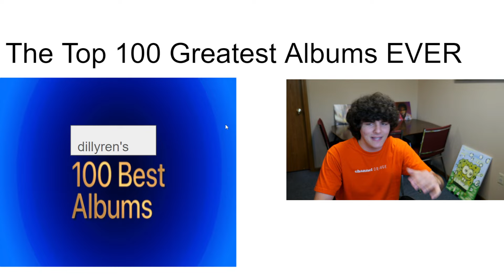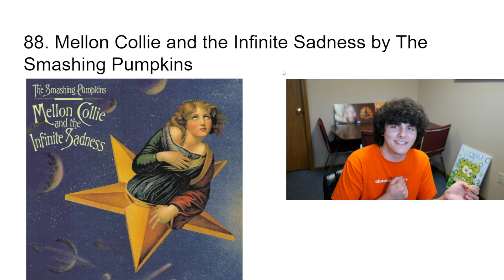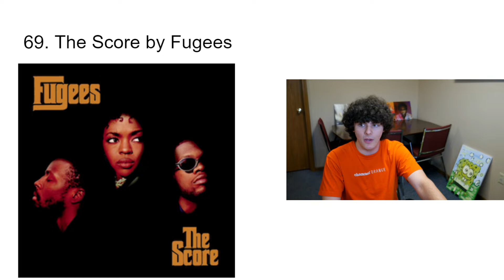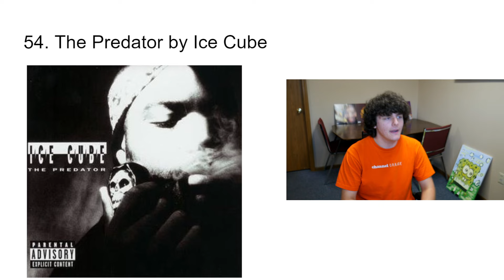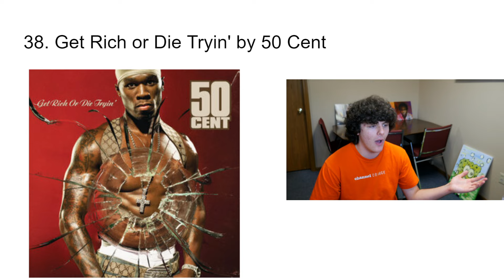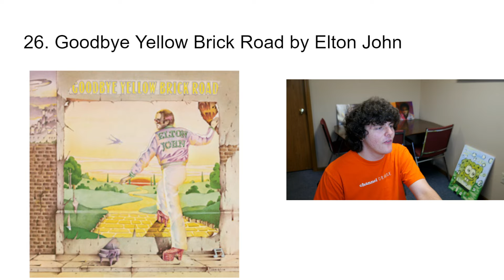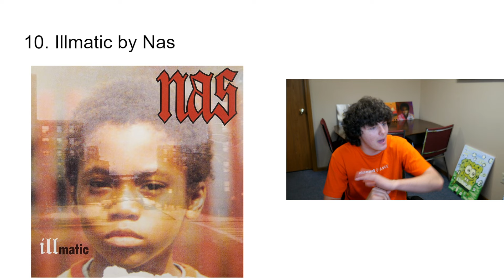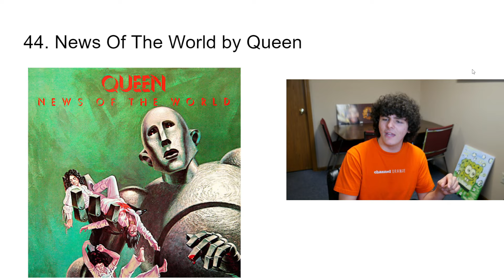I Fixed Apple Music's Top 100 Albums List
SCROLL DOWN FOR FULL LIST…

X: @DillyRen

DillyRen’s Top 100 Greatest Albums Ever

1. IGOR by Tyler, The Creator
2. Abbey Road by The Beatles
3. Thriller by Michael Jackson
4. To Pimp A Butterfly by Kendrick Lamar
5. Doo-Wops & Hooligans by Bruno Mars
6. Blonde by Frank Ocean
7. Back to Black by Amy Winehouse
8. Graduation by Kanye West
9. Nevermind by Nirvana
10. Illmatic by Nas
11. The Miseducation of Lauryn Hill by Lauryn Hill
12. Kind of Blue by Miles Davis
13. The Dark Side of The Moon by Pink Floyd
14. Ready to Die by Notorious B.I.G.
15. Songs In The Key Of Life by Stevie Wonder
16. OK Computer by Radiohead
17. 21 by Adele
18. The Eminem Show by Eminem
19. Born In The U.S.A. by Bruce Springsteen
20. Blue Album by Weezer
21. The Stranger by Billy Joel
22. Madvilliany by Madvillian
23. Straight Outta Compton by NWA
24. Hot Fuss by The Killers
25. 4:44 by Jay-Z
26. Goodbye Yellow Brick Road by Elton John
27. Purple Rain by Prince
28. The Money Store by Death Grips
29. American Beauty by Grateful Dead
30. Stanktonia by Outkast
31. Pieces Of A Man by Gil Scott Heron
32. Enter The Wu-Tang (36 Chambers) by Wu-Tang Clan
33. All Eyez On Me by Tupac
34. What’s Going On by Marvin Gaye
35. Licensed to Ill by The Beastie Boys
36. The Rise and Fall of Ziggy Stardust and the Spiders from Mars by David Bowie
37. Take Care by Drake
38. Get Rich or Die Tryin’ by 50 Cent
39. Let It Bleed by The Rolling Stones
40. Paranoid by Black Sabbath
41. Rumours by Fleetwood Mac
42. Are You Experienced by Jimi Hendrix
43. Tha Carter 4 by Lil Wayne
44. News Of The World by Queen
45. The Execution of All Things by Rilo Kiley
46. Exodus by Bob Marley
47. In My Mind by Pharrell Williams
48. The Low End Theory by A Tribe Called Quest
49. Man On The Moon by Kid Cudi
50. Baduizm by Erykah Badu
51. Is This It by The Strokes
52. Dookie by Green Day
53. Highway 61 Revisted by Bob Dylan
54. The Predator by Ice Cube
55. I’m Wide Awake, It’s Morning by Bright Eyes
56. 2001 by Dr. Dre
57. Salad Days by Mac Demarco
58. At Last! by Etta James
59. LONG.LIVE.A$AP by A$AP Rocky
60. Black Sunday by Cypress Hill
61. Dummy by Portishead
62. Chet Baker Sings by Chet Baker
63. Rebel Yell by Billy Idol
64. American IV: The Man Comes Around by Johnny Cash
65. The Infamous by Mobb Deep
66. Circles by Mac Miller
67. Chungas Revenge by Frank Zappa
68. Some Rap Songs by Earl Sweatshirt
69. The Score by Fugees
70. Come Away With Me by Norah Jones
71. Currents by Tame Impala
72. Because The Internet by Childish Gambino
73. A Love Supreme by John Coltrane
74. Skiptracing by Mild High Club
75. Sour by Olivia Rodrigo
76. Schools Out by Alice Cooper
77. The Black Parade by My Chemical Romance
78. Good News For People Who Love Bad News by Modest Mouse
79. Rodeo by Travis Scott
80. Alive! by Kiss
81. Surfer Rosa by Pixies
82. A Fever You Can’t Sweat Out by Panic! At The Disco
83. Doggystyle by Snoop Dogg
84. Crosby, Stills & Nash by Crosby, Stills & Nash
85. Divide by Ed Sheeran
86. Enema of the State by Blink-182
87. 2014 Forest Hills Drive by J. Cole
88. Mellon Collie and the Infinite Sadness by The Smashing Pumpkins
89. DAYTONA by Pusha T
90. Demon Days by Gorillaz
91. 1989 by Taylor Swift
92. Discovery by Daft Punk
93. Ego Death by The Internet
94. Pet Sounds by The Beach Boys
95. Attention Deficit by Wale
96. Stereotype A by Cibo Matto
97. Back in Black by AC/DC
98. It Takes a Nation of Millions to Hold Us Back by Public Enemy
99. Hotel California by The Eagles
100. WHEN WE ALL FALL ASLEEP, WHERE DO WE GO? by Billie Eilish